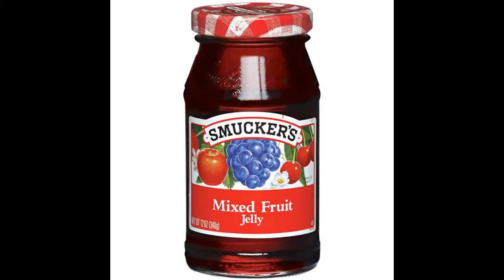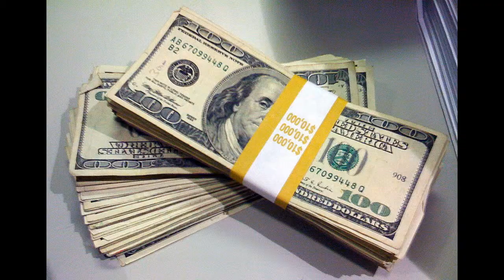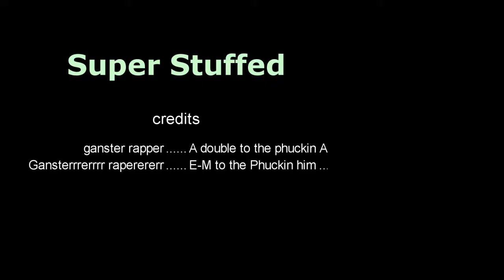Super Stuffed - ordinary day rap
just a rap about our ordinary each and every day we hang out. getting in a high speed chase and being Phatasses!!